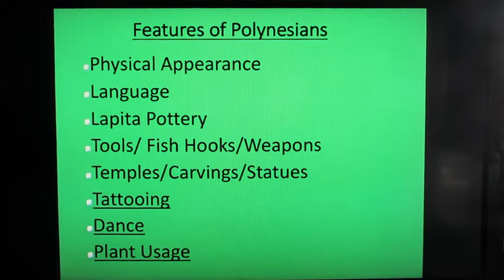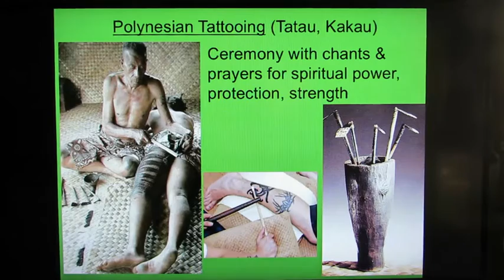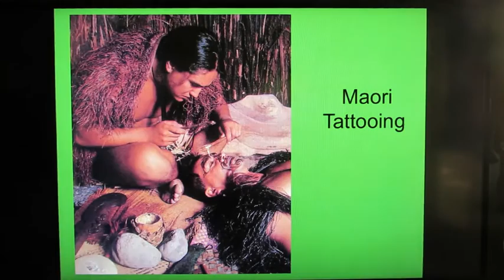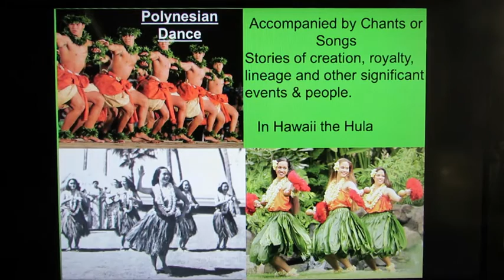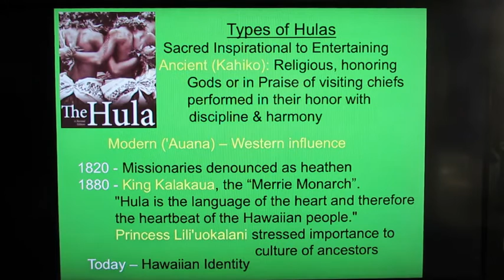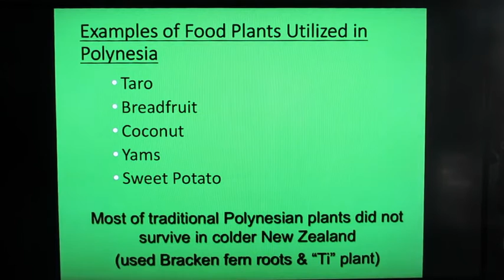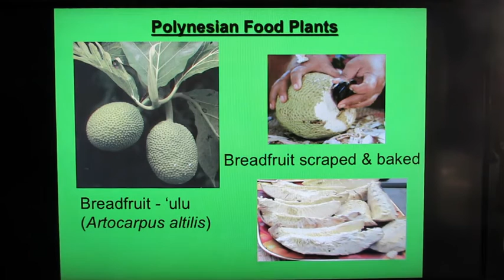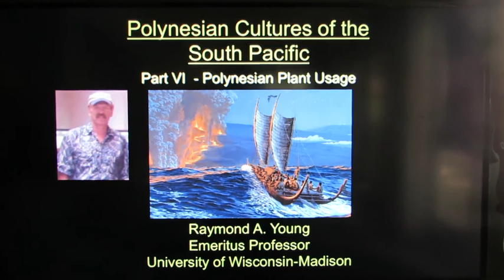Polyneisian Cultures of the South Pacific. Part V More Features of Polynesians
The features characterizing the Polynesians are described with examples from the various Polynesian islands.  The unique anthropological characteristics are evidence for the Austronesian origin of the Polynesians